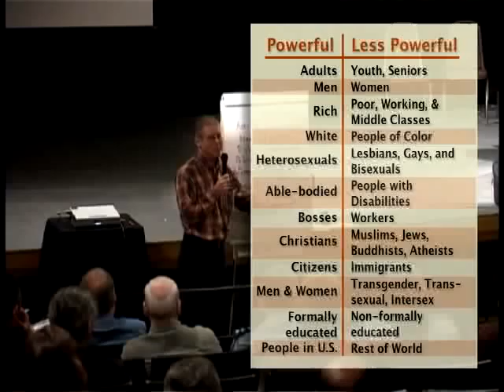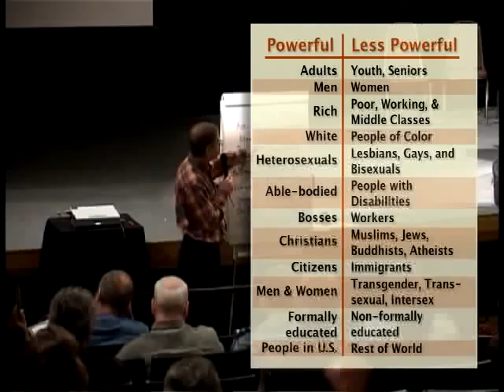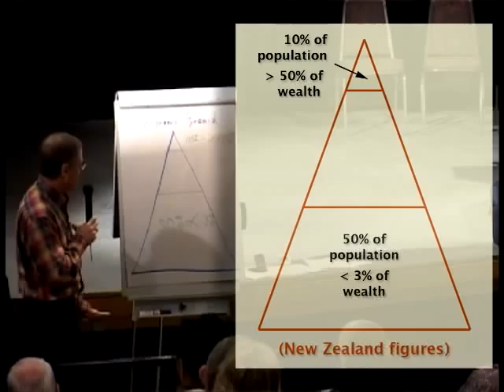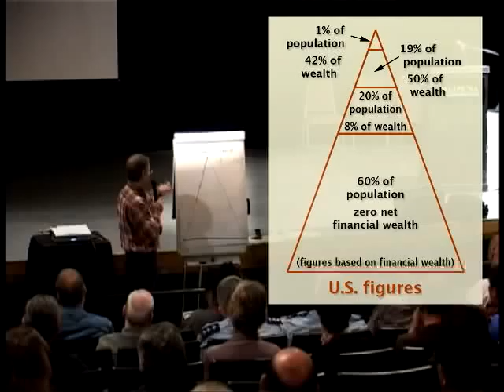Men's Work: To Stop Male Violence - 2005 - Part 3/5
Part 3: Power, Wealth, & Violence. The Power Chart and the Economic Pyramid serve to demostrate how economic, social, and political inequality perpetuate the cycle of violence. (Presentation from the 2005 National Network of Stopping Violence conference in Auckland, New Zealand)